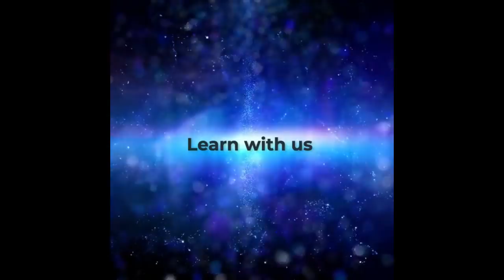QHwC Patricia Cori - The New Sirian Revelations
Best Selling Author and Contact of the High Sirian Counsel Patricia Cori spends some time chatting with Candace about her new book, "The New Sirian Revelations: Galactic Prophecies for the Ascending Human Collective."

This book has been more than just a book!

Tune in to hear some of the fascinating stories shared on the show.